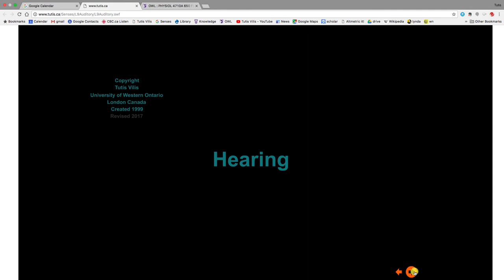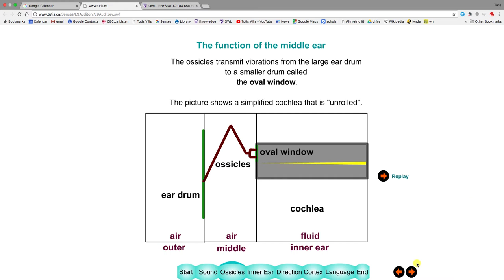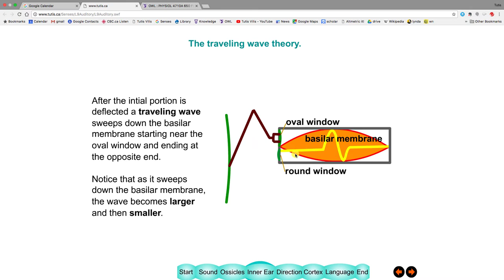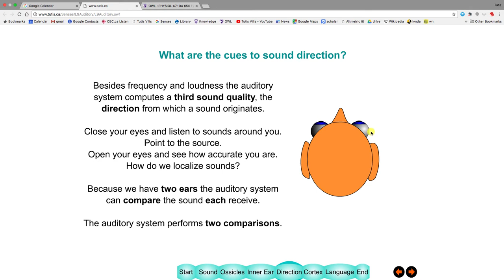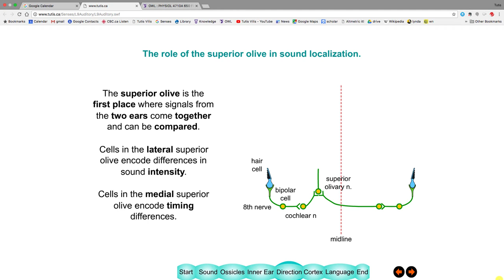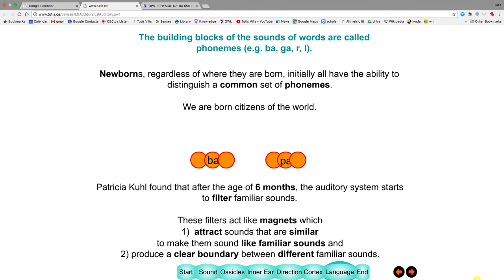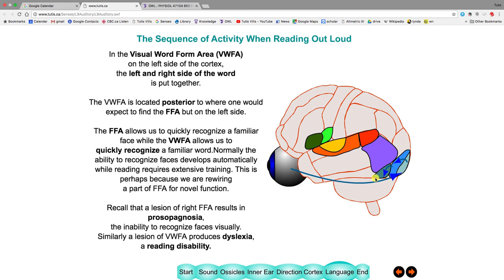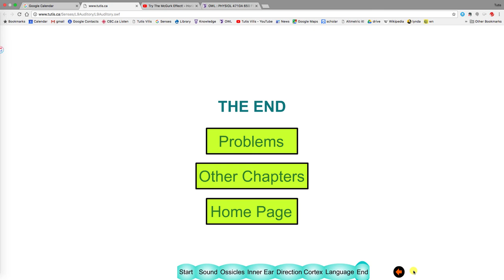Lecture 9 Hearing 2017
Table of Contents:

04:48 - Ossicles
10:52 - Inner Ear
21:01 - Direction
31:41 - Cortex
33:37 - Laguage